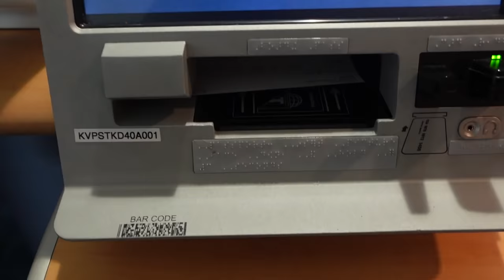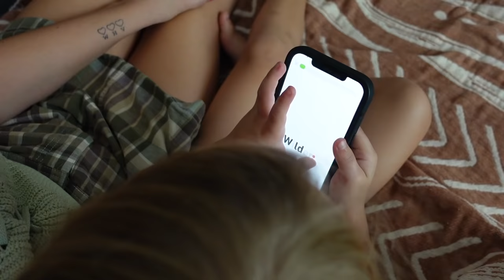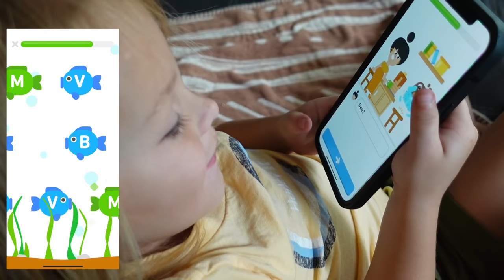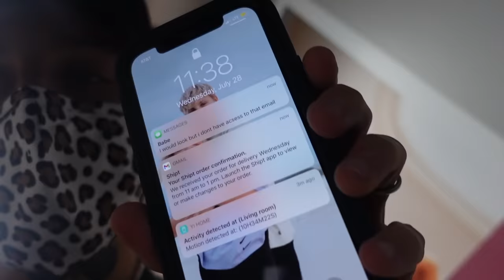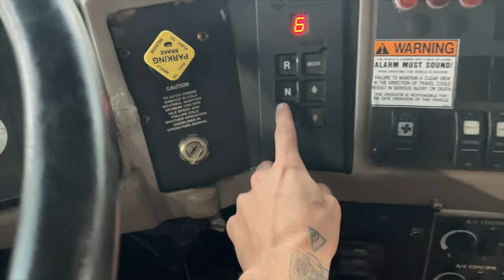WE BOUGHT A SCHOOL BUS!!! (Kids reaction)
WE BOUGHT A BUS!
M E R C H (tag us in your pics to be featured!)

What we use for these videos!
Go Pro Attachments